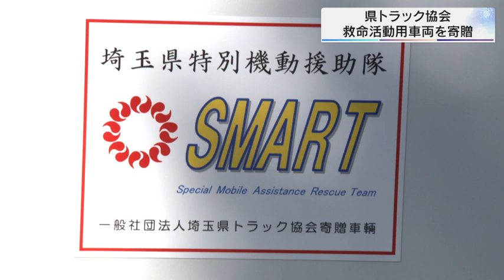県トラック協会が救助活動用車両を寄贈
県トラック協会が、救命活動用車両を埼玉ＳＭＡＲＴ＝県特別機動援助隊を構成する上尾中央総合病院に寄贈しました。車両はすでに、１月、石川県七尾市で活動を行っています。

　８日の贈呈式で県トラック協会の瀬山豪会長は、「救助救命活動に有効に活用いただき１人でも多くの尊い人命を救ってください」と上尾中央総合病院の和田崇文災害医療センター長に車両のキーを手渡しました。

　和田センター長は「先月納品していただき、早速この車両で石川県七尾市の老人福祉施設などで活動してきました。この車で少しでも被災者の力になれたことをありがたく思っています」と感謝を述べました。

　県トラック協会は２０１１年から県特別機動援助隊に救命活動用の車両を寄贈していて、今回で２８台目です。

　車は災害現場の出動に備え４ＷＤタイプになっていて、災害や事故などの際に救助や救命活動に使われるということです。